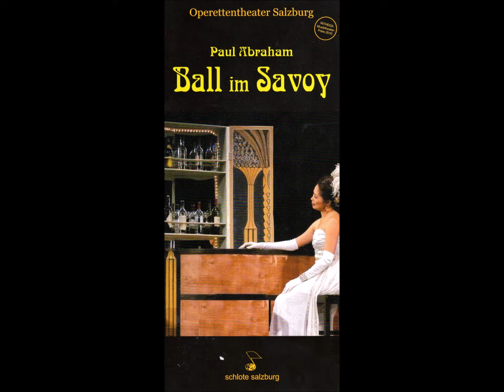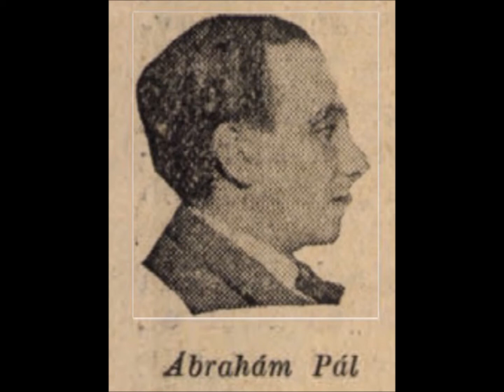Susanna Martin/Miljenko Turk: „Es ist so schön, am Abend bummeln zu geh‘n“ (Paul Abraham)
Susanna Martin / Miljenko Turk singen in der Kölner Philharmonie das Lied „Es ist so schön, am Abend bummeln zu geh‘n“ von Paul Abraham (Info Zu Beginn der Paul-Abraham-Renaissance der letzten Jahre führte das WDR-Rundfunkorchester mit Chor und Solisten den „Ball im Savoy“ erstmals nach dem Krieg auf Grundlage und im Geiste der Originalpartitur auf. Der Mitschnitt der konzertanten Fassung wurde am 2. Juli 2010 im WDR 4 ausgestrahlt. Die Aufführung stand unter der musikalischen Leitung von Eckehard Stier.

Die Originalpartitur lag in der „Wienbibliothek im Rathaus“, Wien. Die Musikwissenschaftler Matthias Grimminger und Henning Hagedorn passten das Werk an heutige Gegebenheiten an und unterzogen es einer aufführungspraktischen Rekonstruktion. Die Partitur selbst war von Paul Abraham und seinem Team in einer ganz speziellen Form entwickelt worden, die ohne Kenntnis der Hintergründe heutzutage unspielbar wirkt.